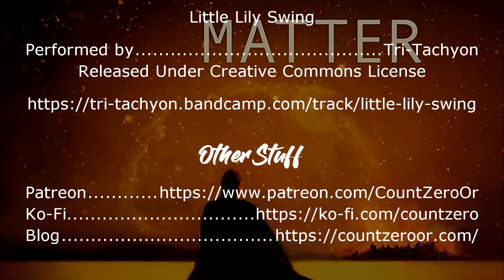Book Review: Matter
Today I'm reviewing the first installment in The Culture Series that I've read - not the first one in the series (that's next week), but my introduction to the series.

Minor note - I recorded this in the summer and, due to video timing, had to save it to November.

Matter is available from Amazon.com:
Buying anything through these links will help support the site.